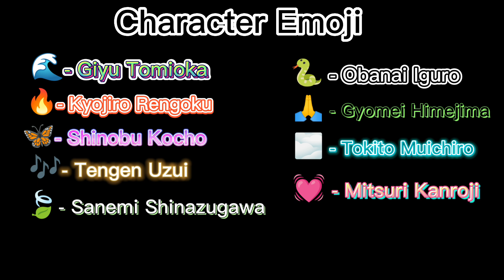Hashira react to Nezuko Kamado